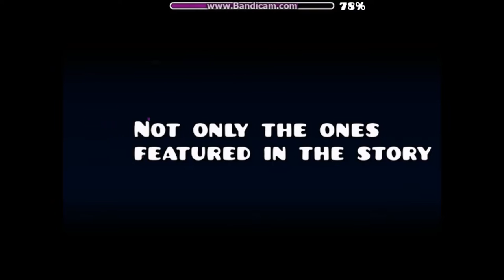Geometry Dash - Cubes Story GD God By OmegaFalcon [1080p]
Level Info
Name: Cubes Story GD God
Creator: OmegaFalcon
Rating: Auto
Stars: 1
Coins: 0
ID: 22051957

(Feel free to make requests for a level you want me to play. I'll do my best to play it!) :D

           Other Information
Geometry Dash
Username: FallenAngel14
osu!
Username: Andrew P39
Skins Made:
Light Precision -Personal- (Work In Progress)
Glow(Complete)
Cybernetic(Incomplete)
Clear(Incomplete)
Geometry Dash(Now Available)
Minecraft
Username: xFallenAngel14x